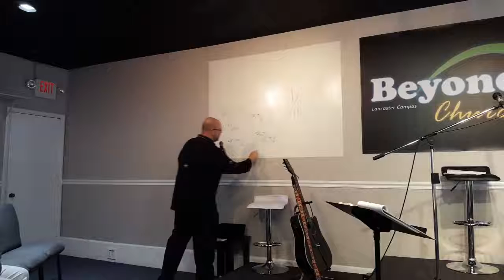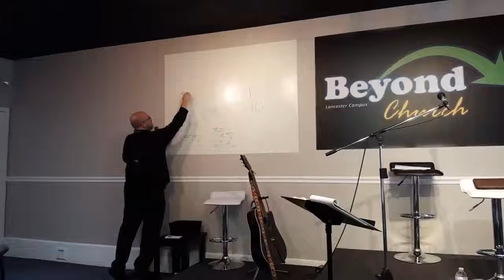Quantum, Money, and the Power of 10